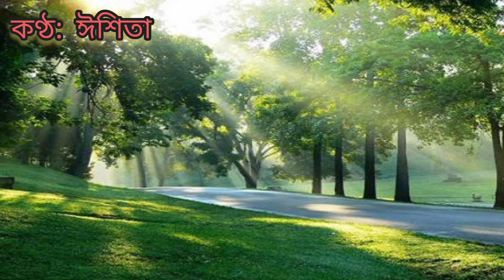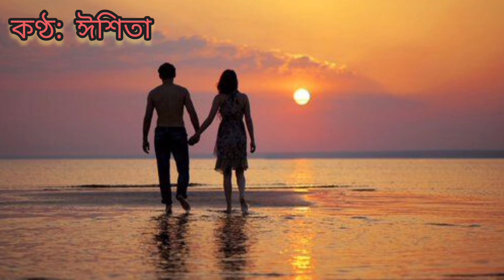Bandha Moner Duar Diyechhi | বন্ধ মনের দুয়ার দিয়েছি খুলে | Eshita Roy |Swapan Chakraborty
Bandha Moner Duar Diyechhi|Lyrical Video|বন্ধ মনের দুয়ার দিয়েছি খুলে |Asha Bhosle|Swapan Chakraborty

Bondho Moner Duar Diyechi Khule | Mita Chatterjee hit song | bangla hit hit gaan | Biyer gaan bangla

Bandho Moner Duar Diyeacchi Khule | KATHA HOYECHILO | Mita Chatterjee | Bengali Latest Song

Bangla Song Bengali songs BANDHA MONER DUAR DIYECHHI BANDHA MONER DUAR DIYECHHI sung by Asha Bhosle Bengali Film Hits by Asha Bhosle Top hits of Asha Bhosle Best of Asha Bhosle Best Music of Swapan Chakraborty Best Romantic Bengali songs of Asha Bhosle বন্ধ মনের দুয়ার দিয়েছি খুলে মোহনার দিকে ছবির সেরা গান আশা ভোঁসলের সেরা গান আশা ভোঁসলের সেরা বাংলা ছবির গান আশা ভোঁসলের সেরা রোমান্টিক গান বাংলা ছবির সেরা রোমান্টিক গান আশা ভোঁসলে Saregama Bengali Lyrical Video